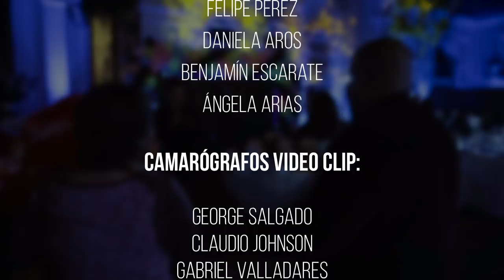Propuesta de Matrimonio - Rude by Magic (Español)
Holaaa gracias por estar aquí! Escucha esta canción en Spotify

Preparé ésta sorpresa para mi novia Paulina, en un evento del día del trabajador en la empresa que ella trabaja.
Un día completamente inolvidable para nuestras vidas. Lleno de emociones y sorpresas.
Algo que jamás esperó, de pronto sucedió...

Equipment:
Sony a6300
Sony a7ii
Sony 16-50mm 3.5
Sony 18-105mm
Sigma 30mm 1.4 DC DN
Gopro Hero 5
Zhiyun Crane (V2)
Grading in Adobe Premiere Pro CC 2017 with a LUT
Was shot in 1080p/120fps/100Mbit
Picture Profile: PP9, Slog-2